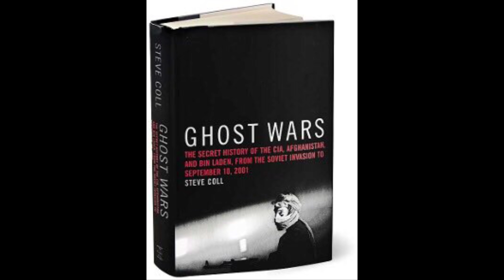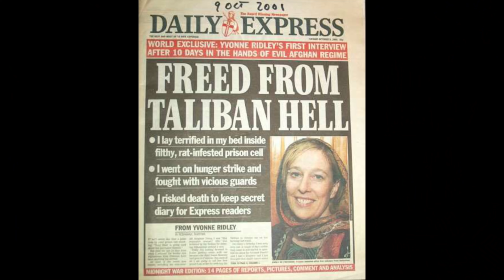NI APA YANG TERJADI PADA TAHANAN TALIBAN